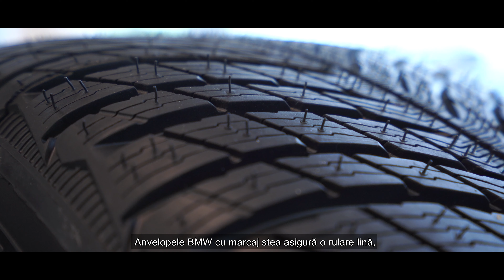Descoperă roțile și anvelopele originale BMW, la dealer-ul tău APAN Motors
Intră în comunitatea BMW APAN Motors și descoperă noutățile pe care le pregătim pentru tine:

Riscurile acoperite de asigurare În cadrul asigurării de garanție pentru anvelope, anvelopele enumerate în informațiile privind asigurarea de garanție sunt acoperite de asigurare în conformitate cu următoarele prevederi, în măsura în care pagubele la anvelope nu sunt acoperite de o altă asigurare sau asigurare de garanție sau nu sunt compensate în alt mod. Acoperirea prin asigurare este valabilă doar pentru anvelope marcate cu stea cu o adâncime a profilului căii de rulare de cel puțin 4,5 mm la cumpărare, dobândite de la un distribuitor autorizat de către BMW. La anvelopele asigurate, asigurarea acoperă pagubele produse nemijlocit prin: a) obiecte ascuțite: deteriorare, de ex. de cuie sau cioburi. b) impact nemijlocit cu muchii de borduri în timpul efectuării manevrelor de parcare, fără deteriorarea altor componente (și jantă) c) vandalism d) furt. Compensare a cheltuielilor pentru anvelopele asigurate în caz de furt al autovehiculului sau al anvelopelor.